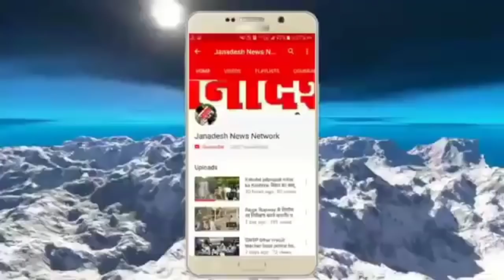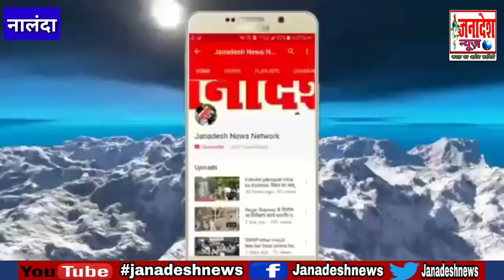Nalanda में फर्जी सर्टिफिकेट पेश कर जमानत दिलाने वाले सरकारी स्कूल के हेडमास्टर गिरफ्तार